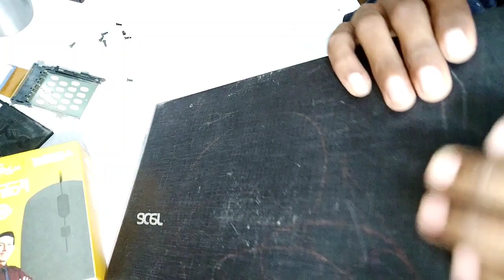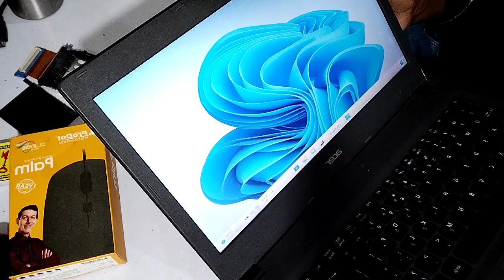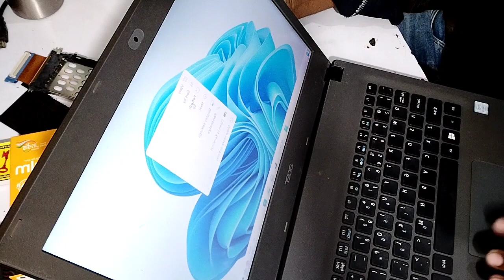Acer laptop main speed kaise badaye